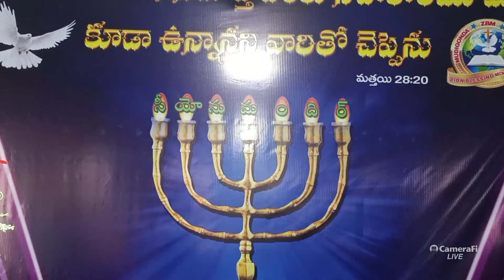బర్జిల్లయి|Telugu Christian message||by pastor k jayapaul,@ZBMINISTRES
ప్రభువైన యేసుక్రీస్తు వారి పరిశుద్ధ నామములో మీ అందరికీ మా హృదయ పూర్వకమైన శుభాలు వందనాలు ఈ పరిచర్య మీకు ధైర్యం ఆశీర్వాదము నెమ్మదిని కలుగచేయాలని మీ కొరకు మీ కుటుంబం కొరకు ప్రార్థించుచున్నాము మీ ప్రత్యేకమైన ప్రార్ధన అవసరత కొరకు మమ్ములను సంప్రదించవలసిన ఫోన్ నెంబర్లు 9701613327